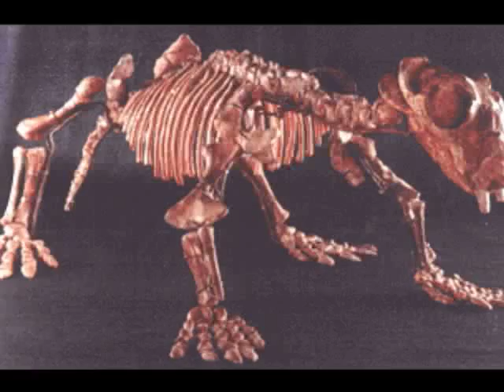TROPIC OF ANTARCTICA - Ambient New Age 12-String Acoustic Guitar Piano Electronic Relaxing Music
"Tropic Of Antarctica"
From the Album XENOPHOBIA

Tom Dempsey/Photoseek.com

For more information on Tom's work and how to purchase prints, visit the following link:

Additional Photography by British Antarctic Survey

ROB ASTOR's music is available for purchase at Apple Music, iTunes, CDBaby, YouTube, Yahoo, FaceBook, Google, Amazon, Spotify, Deezer, xBox, and all of your favorite digital outlets.